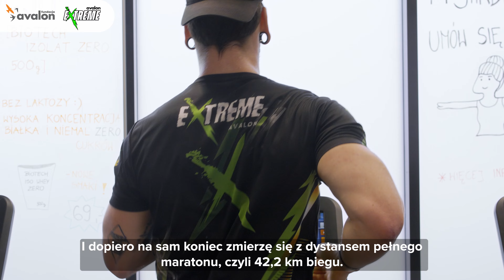Wilczy apetyt na rekord – przygotowania do triathlonu z Avalon Extreme. Odcinek 1: Pobić rekord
W tym roku Fundacja Avalon wraz z ambasadorem projektu Avalon Extreme Sylwestrem Wilkiem ma wilczy apetyt na pobicie rekordu świata w triathlonie osób z niepełnosprawnością na dystansie pełnego IronMana!

Sylwester Wilk jest już rozpoznawalną postacią w świecie sportu. Po wypadku, w wyniku którego stracił nogę, udowadnia społeczeństwu, że niemożliwe nie istnieje, a ograniczenia, które sobie stawiamy często są tylko w naszych głowach. Jako pierwszy zawodnik bez nogi na świecie ukończył tor Ninja Warrior, tańczył w programie Taniec z Gwiazdami, a także był bohaterem kampanii społecznej Fundacji Avalon Wystarczy Zacząć.

Od dzisiaj, w każdy czwartek, w social mediach i na naszym kanale YouTube będziemy publikować materiały z przygotowań Sylwka do pobicia rekordu świata. Raz w miesiącu ukaże się również odcinek specjalny ze znaną postacią ze świata sportu, ekspertami z dziedziny triathlonu i nie tylko.

Obecnie przy wsparciu i we współpracy z fundacyjnym projektem Avalon Extreme przygotowuje się do pobicia rekordu świata i startu w dwóch imprezach triathlonowych.

Pierwszy wyścig, IRONMAN 70.3, odbędzie 9 czerwca 2024 w Warszawie. Sylwester startuje na dystansie ½ IronMana. Drugi wyścig - Greatman, już na pełnym dystansie (3800m pływania, 180km trasy rowerowej oraz 42,2km biegania), odbędzie 4 sierpnia w Kórniku. Obie imprezy są bardzo dobrze znane wszystkim fanom triathlonu w Polsce. Coroczne edycje zrzeszają ogromną liczbę zawodników, kibiców, sponsorów, firm, mediów, ludzi sportu i nie tylko.